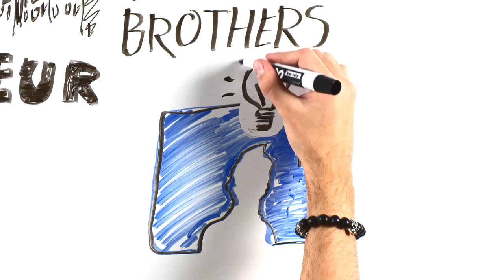The Young Entrepreneur's Program of Grant County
The Grant County Economic Growth Council is the proud creator of YEP -- the Young Entrepreneurs Program of Grant County. YEP gives high school juniors and seniors an opportunity to explore business fundamentals and entrepreneurship in an interactive, hands-on way!